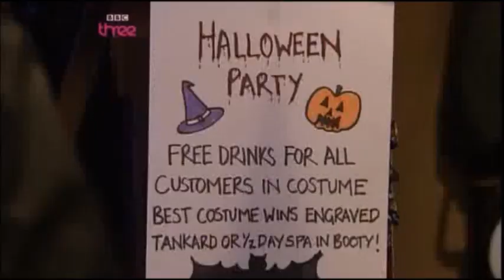30/10/2008 clip #1/2 - Requested Tony King + Bianca/Whitney/Ronnie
Ronnie has a run in with Bianca at the Vic Halloween party.  Go to Playlist for more clips from this date.